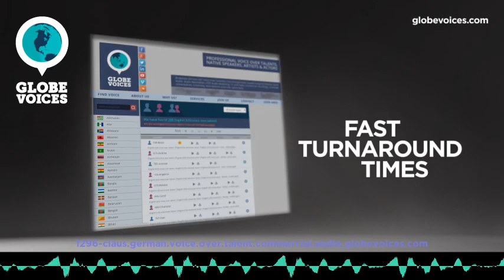1296-Claus German male voice talent - Commercial voice over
Claus is a 39 old German male voice over talent. He has been in VO business for 14 years. His primary jobs are commercials, corporate and overdub. His natural voice type is mature adult. His voice is most suitable for e-learning, but can easily do numerous voice styles, such as amusing, sensitive and warm as well as carefree and humorous moods.